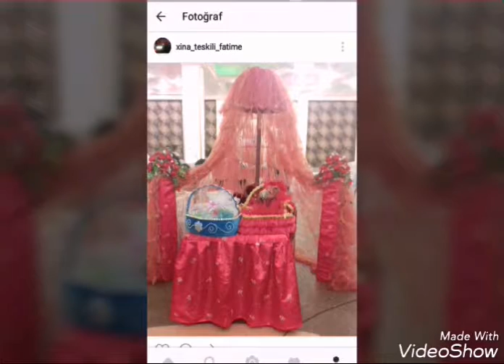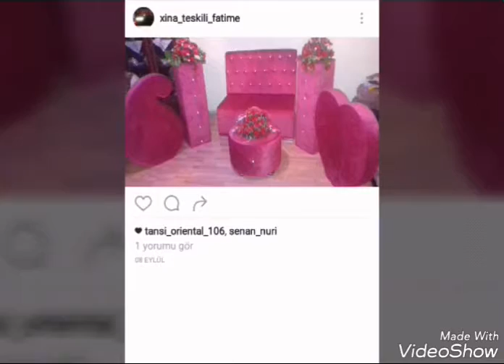Faiq Yunusoğlu xına mahnısı